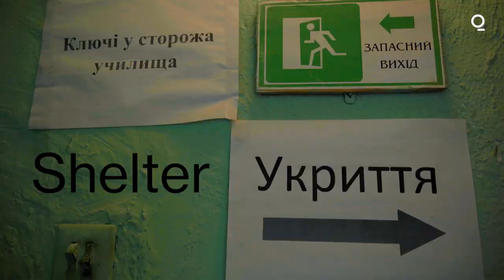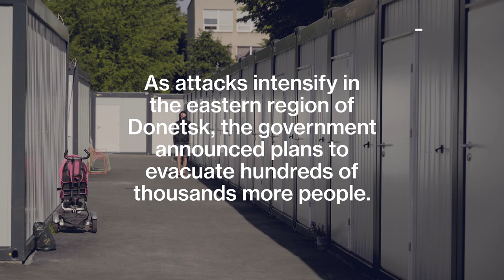Life In a Shipping Container: Ukraine’s Refugees in Lviv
The western city of Lviv has created modular housing villages for internal migrants who have been forced to flee their homes in other parts of the country. Here’s a look at what life is like there.